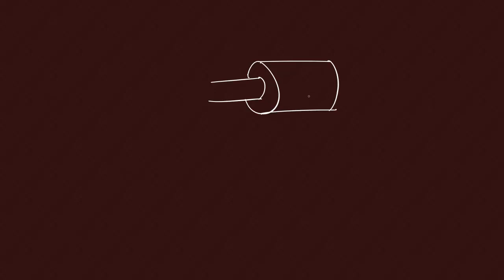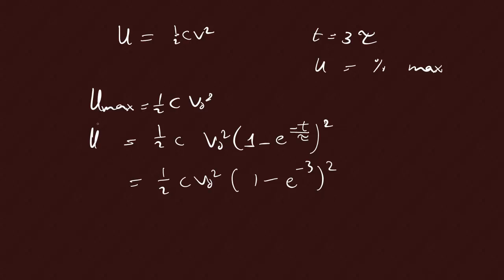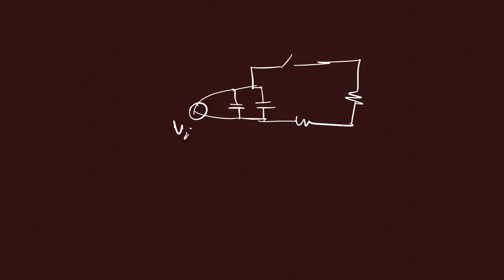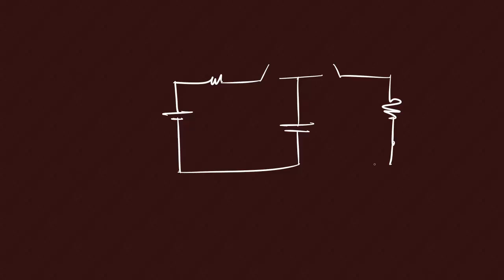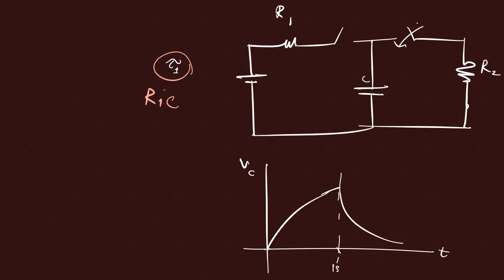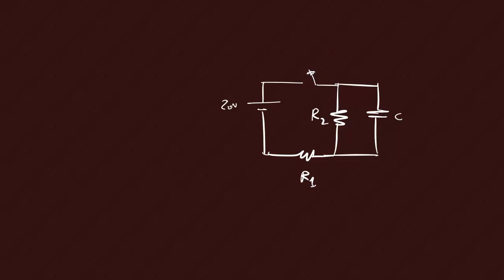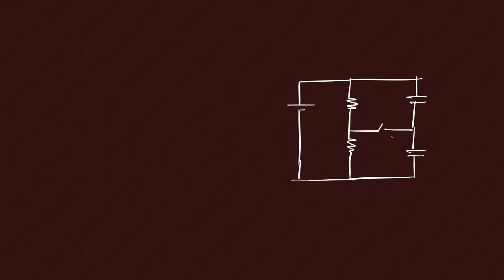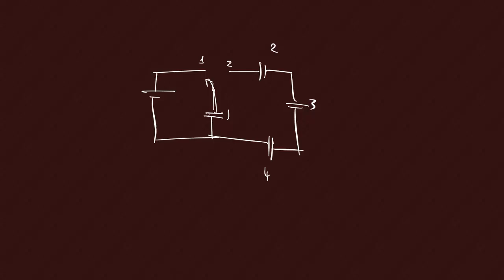Chapter 4 Electricity: Exercises